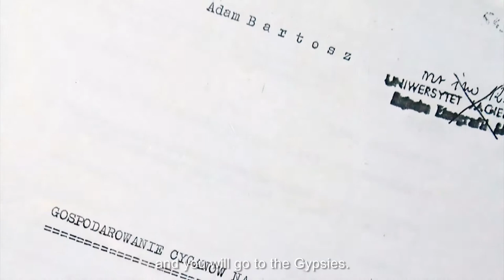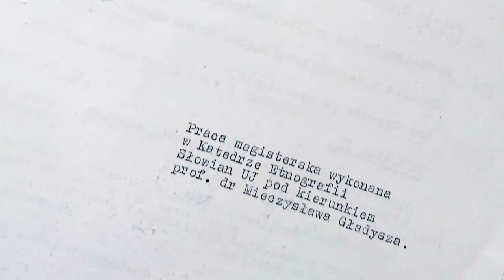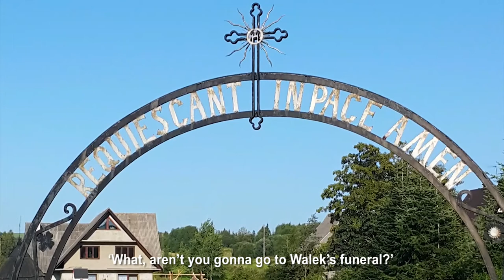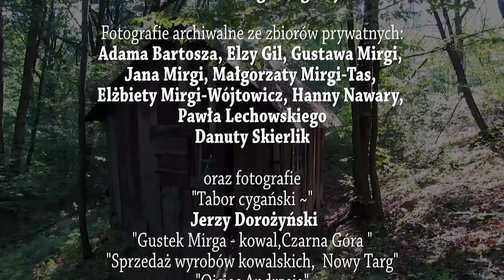There Were Blacksmiths, They Were...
The film is the result of the project "Blacksmithing in Spish - the intangible heritage of the Roma", run by the Dobra Wola Foundation in partnership with the Tatra Mountains Museum in Zakopane. Its main goal was to recreate and disseminate the history of Romani blacksmithing as an important element of the Polish and Roma intangible cultural heritage, as well as to overcome negative stereotypes about the Roma and increase the value of their work. Blacksmithing is one of the oldest Romani professions, once commonly performed in the Carpathian and Subcarpathian regions. However, as a result of the development of industry and agricultural mechanization since the 1970s, blacksmithing has almost completely disappeared. Currently, there are no longer professionally active Romani blacksmiths in Poland. In order to recreate their heritage, it was necessary to collect the memories of people who remembered those times. The film was created from the recordings of oral history intervies and the photographic and archival documentation collected during the field research. It was possible thanks to the funding from the National Heritage Board [Narodowy Instytut Dziedzictwa] of Poland as part of the "Together for Heritage" program. Screenplay and film production: Monika Szewczyk, editing Krzysztof Krzyżanowski.